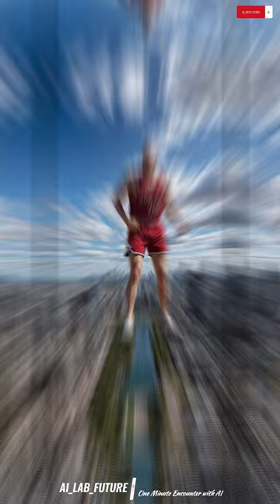Giant Athletes V94 [4K]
AI Stable Diffusion을 사용해서 제작한 실사 같은 다양한 컨셉의 룩북 및 컨텐츠를 보여드립니다. 다른 경쟁 AI 채널들과는 달리 최고의 기술력을 바탕으로 이전에 경험하지 못했던 컨텐츠를 만들고자 합니다.  꼭 좋아요~ 구독~ 댓글 부탁 드립니다^^

お会いできて嬉しいです~ 購読、いいね、コメントお願いします. 1日に1~2回はアップします.